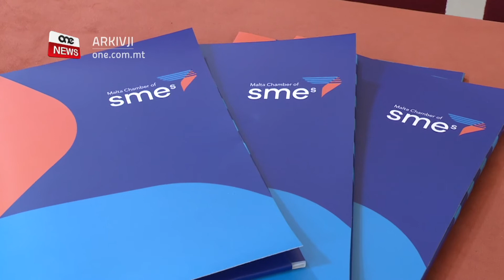GVERN LI SE JAĦDEM B’SINERĠIJA MAN-NEGOZJI – IL-PM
ONE.COM.MT • Fl-ewwel laqgħa li kellu mal-kamra tan-negozji żgħar u medji, il-Prim Ministru Robert Abela qal li l-Gvern se jkun qed jaħdem b’sinerġija man-negozji għax meta dawn imorru tajjeb, imorru tajjeb ukoll il-familji u n-negozji Maltin u Għawdxin.

Dr Abela saħaq ukoll fuq l-importanza ta’ relazzjoni b’saħħitha bejn it-tkabbir ekonomiku u l-governanza t-tajba.

Fl-ewwel laqgħa mal-kamra tan-negozji żgħar u medji, il-Prim Minsitru Robert Abela li l-Gvern irid jaħdem b’sinerġija man-negozji għax sostna li meta n-negozji jmorru tajjeb, b’mod dirett u anke indirett, imorru tajjeb ukoll il-familji Maltin u Għawdxin

Il-Prim Ministru qal li l-Gvern se jibqa’ ta’ għajnuna għan-negozji sabiex ikun dejjem iffaċilitat it-tkabbir ekonomiku u spjega kif in-negozji żgħar u medji huma mutur ekonomiku ewlieni ta’ pajjiżna.

Il-Prim Ministru tkellem ukoll fuq id-deċiżjonijiet li ttieħdu f’dawn l-ewwel jiem b’rabta mal-governanza u stqarr kif waqt sensiela ta’ laqgħat mal- istituzzjonijiet Ewropej, dawn innutaw il-bidliet sinifikanti li saru fl-aħħar jiem.

Qal li t-tkabbir ekonomiku u l-governanza t-tajba jridu jimxu id f’id u stieden lill-kamra sabiex tkun parti minn dan il-proċess.

ROBERT ABELA
PRIM MINISTRU
Kienet laqgħa verament tajba llum, nemmnu ħafna fl-SME’s f’pajjiżna. Fil-fatt it-tkabbir ekonomiku f’pajjiżna l-SME’s huma mutur ewlieni tiegħu u kienet din il-laqgħa kordjali li kien hemm bejnietna fejn ġiet stabbilita l-importanza tar-relazzjoni b’saħħitha bejn governanza tajba u tkabbir ekonomiku u nemmen li c-Chamber of SME’s se jkun strategic partner fit-tkabbir ekonomiku, fit-tisħiħ tal-governanza u fit-tisħiħ ta’ dak kollu li jagħmel pajjiżna pajjiż aħjar li tgħix fih.

Sostna li l-Gvern kien u se jkompli jieħu d-deċiżjonijiet iebsin kemm huma iebsin fl-interess tas-self-employed, negozji żgħar, l-ekonomija u fuq kollox ir-reputazzjoni ta’ pajjiżna.

Tenna wkoll l-istrateġija tal-Gvern li jkun pro-market, li minbarra li tiġbor fiha l-mentalità pro-business tinkludi wkoll il-konsumatur.
Il-Prim Ministru sostna li se jibqa’ qrib tal-kamra u li mhux se jistenna li l-kamra tiġi għandu iżda se jkun hu li jmur għandha.

Min-naħa tiegħu il-President tal-Kamra Paul Abela rrefera għall-istħarriġ li għamlet il-Kamra u qal kif din qed tħares lejn din is-sena b’mod pożittiv ħafna. Is-Sur Abela semma wkoll kif fl-2020 hemm aktar minn 25% tan-negozji li qed jgħidu li huma se jkabbru n-negozju tagħhom.

Barra mill-istħarriġ, is-Sur Abela semma kif il-Kamra tqis in-nuqqas ta’ riżorsi, il-governanza u sistemi burokratiċi, u l-banek bħala sfidi li jafaċċjaw in-negozji.

Il-Prim Ministru kien akkumpanjat mill-Ministru għall-Ekonomija Silvio Schembri.